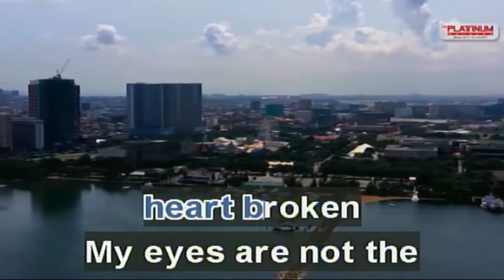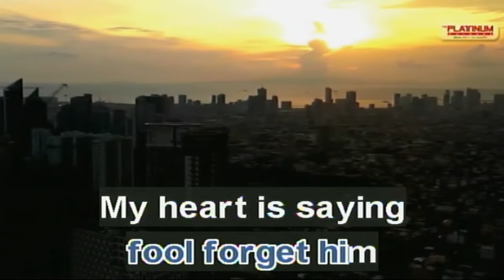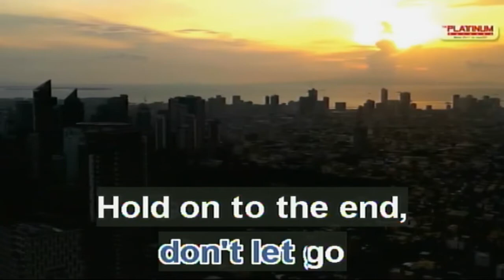Hopelessly Devoted To You - Olivia Newton-John (Karaoke)